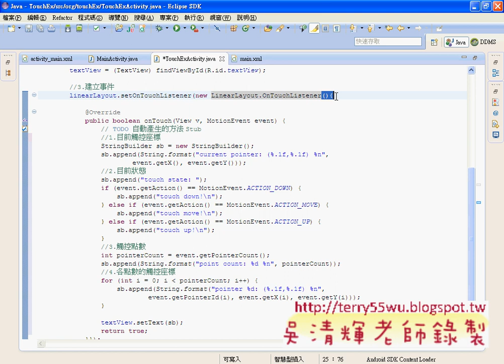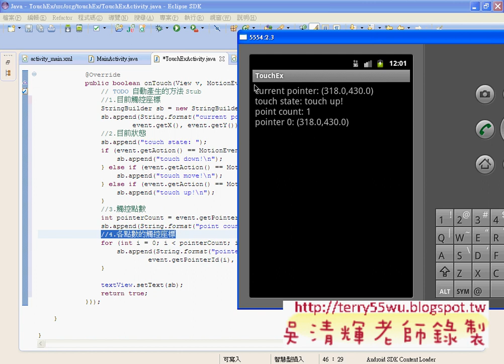03_TouchEx觸控範例程式說明(說明事件1-4)(Android進階教學 吳老師)